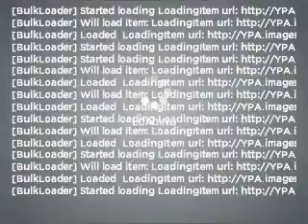2006 GMC Envoy - Buford GA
Year: 2006
Make: GMC
Model: Envoy
Trim: SLT
Engine: 4.2 liter inline 6 cylinder 24 valve
Transmission: 4-Speed Automatic
Color: Liquid Silver Metallic
Mileage: 66353
Address:
4228 Buford Drive